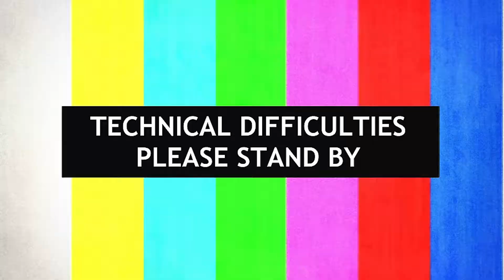I UNLOCK REGAL CAMO!